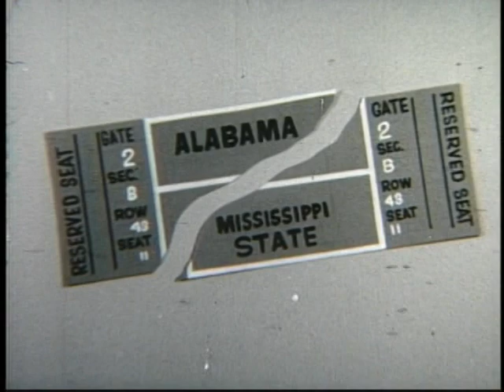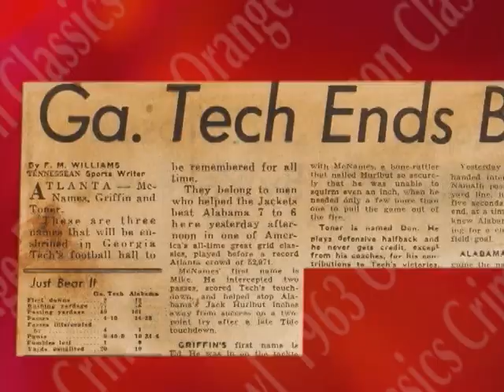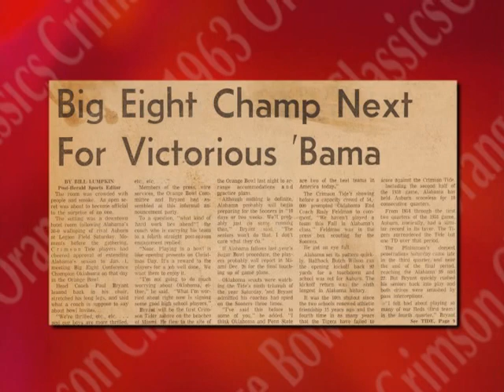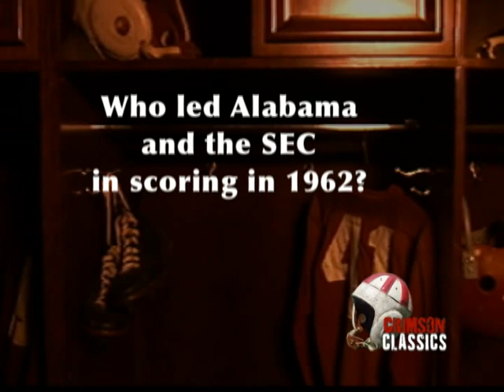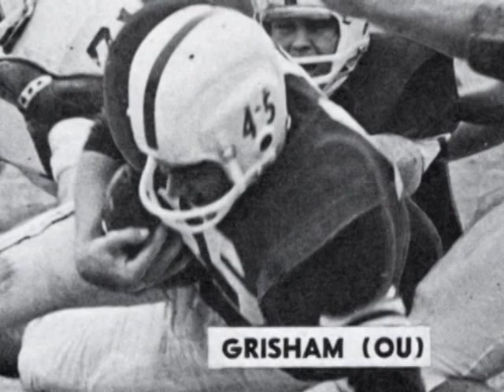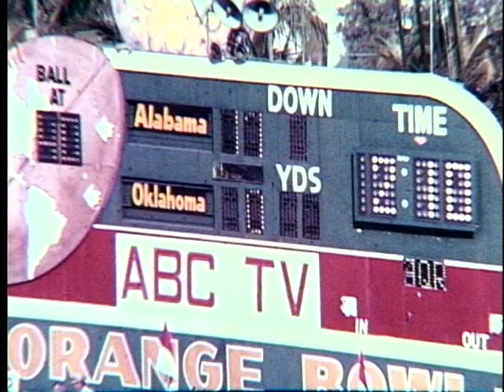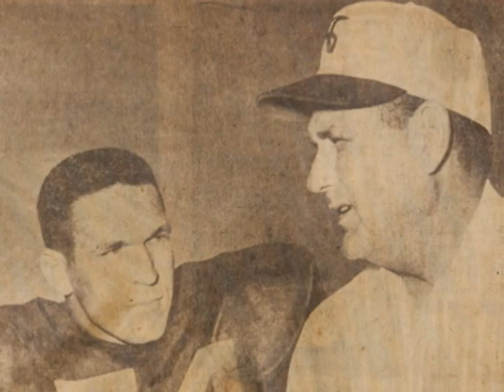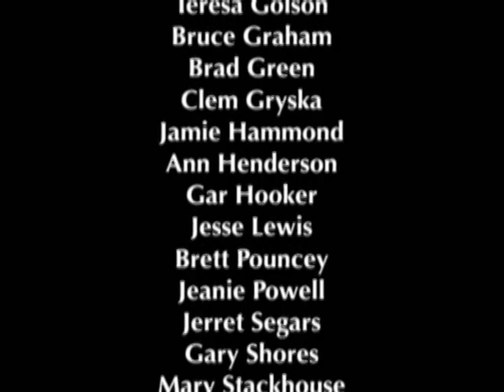1963 Alabama vs Oklahoma Crimson Classics